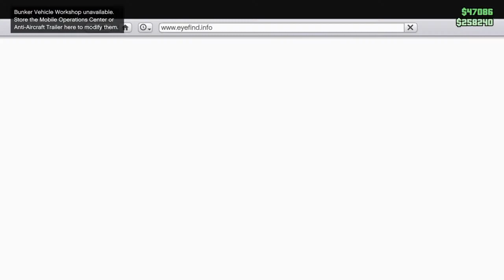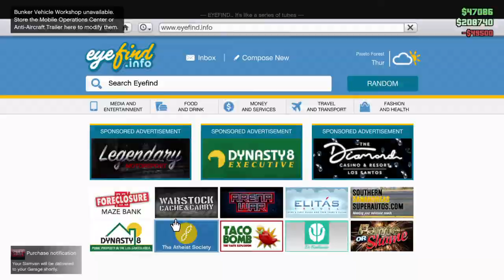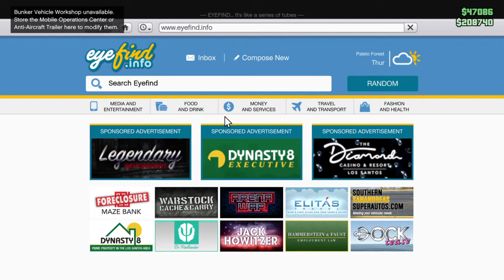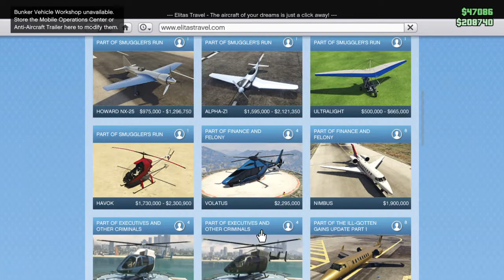Grand Theft Auto V_20220305201127